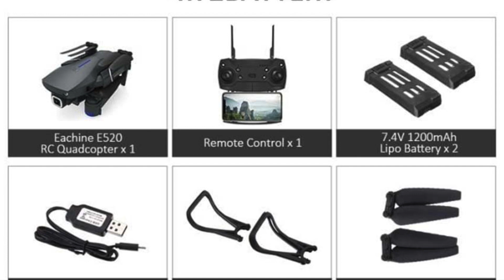Confozen - 4K double caméra drone photographie aérienne commande à distance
4K double caméra drone 60,99€

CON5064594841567